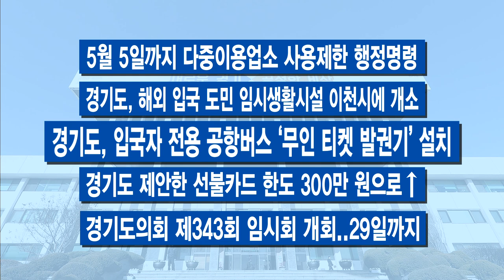4월 넷째 주 주간브리핑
4월 넷째 주입니다.

이번 주 경기도정 핵심 키워드는 ‘재난기본소득’입니다.

[자막]1.‘재난기본소득’ 현장 접수 시작
경기도 ‘재난기본소득’ 현장 신청이 20일 시작됐습니다. 첫날에만 43만여 명이 신청해, 접수대가 북적였습니다. 그만큼 어려운 분들이 많다는 의미일 것입니다. 온라인 신청은 경기도청 홈페이지에서 이미 지난 9일에 열렸죠. 하지만 현장에 가서 신청하실 분들도 있으실 것 같은데요, 주소지 행정복지센터나 농협 등에 가면 ‘선불카드’로 바로 발급받을 수 있습니다. 현장 신청은 접수 날짜가 출생일, 또 가구원수에 따라 다르니까 확인하고 방문하셔야 합니다.

[자막]2. 이 지사 “재난기본소득 ‘깡’하면 끝까지 추적”
이렇게 받은 경기도 재난기본소득을 현금화하는 이른바 ‘깡’을 시도하면 끝까지 추적해 환수하고, 처벌합니다. 이재명 지사는 구매자로 가장해 판매자를 찾는 ‘미스터리 쇼핑’ 수사기법을 동원해서라도, 불법 거래자를 찾을 것이라며 강력한 처벌을 시사했습니다. 경기도는 경찰과 공조하고 자체 전담 특별 수사팀을 꾸려 전방위 수사에 들어갈 방침입니다.

[자막]3.경기지역 주민이면 외국인도 ‘재난기본소득’ 지급
경기도 내 외국인 가운데 결혼이민자와 영주권자에게도 ‘경기도 재난기본소득’을 지급합니다. 앞서 지난달 24일 경기도재난기본소득 시행 발표 땐 지급 대상에서 외국인을 제외했지만, 재검토했습니다. 외국인도 똑같이 10만 원씩 주는 쪽으로 정했습니다. 관련 조례 개정안이 마무리되면, 지급 시기는 다음 달 중순 이후가 될 전망입니다.

[자막]4.경기도는 ‘청정 계곡’..불법행위 처벌 강화 정부서 수용
여름이면 계곡에서 소위 자릿세 요금 바가지 쓰는 일 없게, ‘계곡 불법 시설물 철거’에 철퇴를 든 민선 7기 경기도. 올해 여름은 크게 달라진 모습을 볼 수 있을 것 같습니다.
현재 불법시설 95%가량이 철거된 상태라고 하는데요. 이런 가운데 정부가 21일 소하천을 무단으로 점유·사용하거나 파손하는 경우엔, 처벌 수위를 두 배로 강화한단 내용의 ‘소하천정비법’ 개정안을 입법 예고했습니다. 경기도의 건의를 수용한 것입니다. ‘청정 계곡’을 만드는데 더욱 탄력이 붙을 전망입니다.

코로나19가 일시적 소강상태에 있습니다. 하지만 경기도는 아직 안심하긴 이른 상태로 보고, 이번 주도 병실 확보 등 계속해서 행정력을 모으고 있습니다. 다음주에 뵙겠습니다.

-시장 독점 우려..배달앱 기업결합 ‘엄중 심사’ 공정위에 요청
-‘코로나 19’로 휴관했던 도내 산림휴양시설 운영재개
-“참기름•들기름에 콜레스테롤 낮추는 ‘피토스테롤’ 많아”
-경기도, 아파트 단지 교통사고 막는다..전문가 자문
-공익제보 더 쉽고 철저하게..경기도 ‘핫라인’ 확대 운영
-5월 5일까지 다중이용업소 사용제한 행정명령
-경기도, 해외 입국 도민 임시생활시설 이천시에 개소
-경기도, 입국자 전용 공항버스 ‘무인 티켓 발권기’ 설치
-경기도 제안한 선불카드 한도 300만 원으로 ↑
-경기도의회 제343회 임시회 개회..29일까지